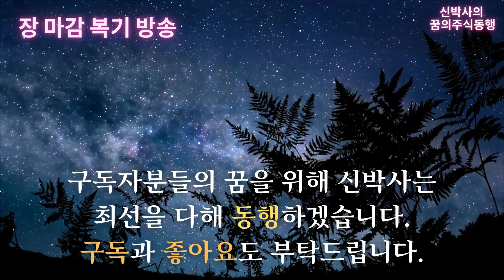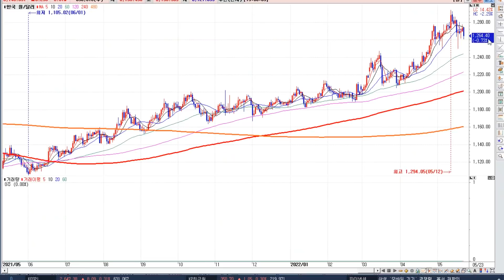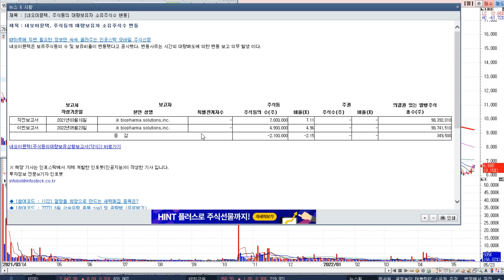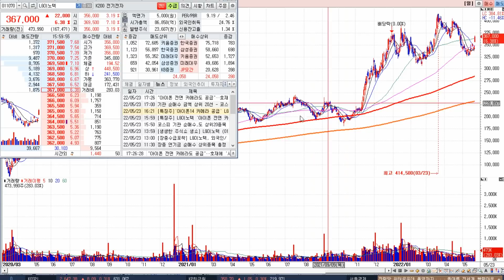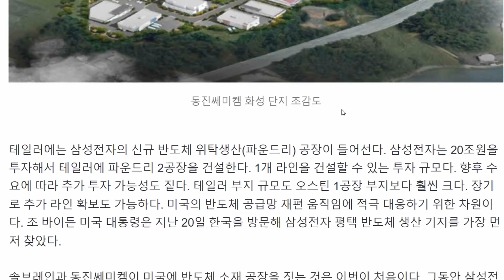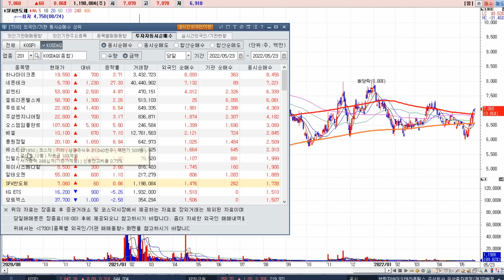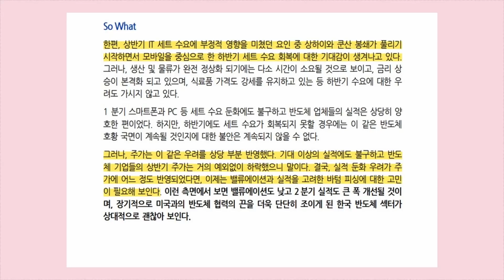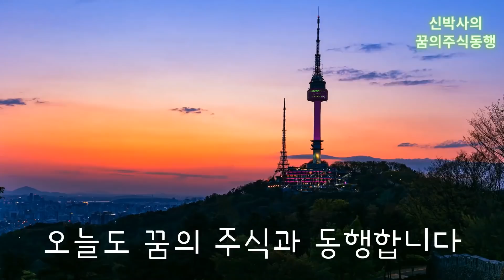[신박사] 올릭스까지 자금조달완료 / 바이오 주식들 하락 일단락 / 美 삼성파운드리 with 소재社(동진쎄미켐, 솔브레인)